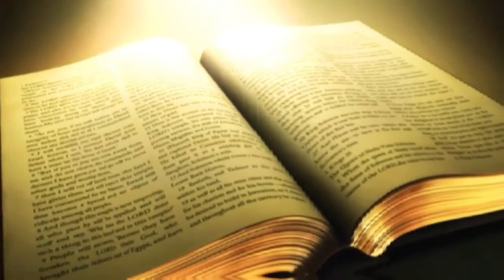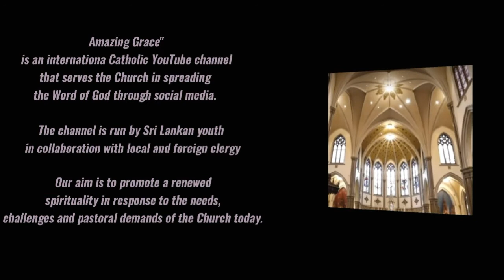TWENTY SIXTH SUNDAY IN ORDINARY TIME : September 26, 2021 | Preparedness for Eternal Life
TWENTY SIXTH SUNDAY IN ORDINARY TIME | September 26, 2021

TITLE : Preparedness for Eternal Life

First Reading : Numbers 11:25-29
Second Reading : James 5:1-6
Gospel : Mark 9:38-43,45,47-48

Preacher: Rev. Fr. Dr. Mathew Chandrankunnel CMI,
The Director,
Ecumenical Christians Centre,
Whitefield, Banglore, INDIA

(Rev. Fr. Dr. Mathew Chandrankunnel is a priest in the Congregation of Carmelite of Mary Immaculate in India and a professor of philosophy of science at Dharmaram Vidya Kshetram and Christ University, both in Bangalore. He is the author of several books including "Philosophy of Quantum mechanics and "Ascent to Truth: The Physics, philosophy and Religion of Galileo Galilei". He is a scientist, philosopher and theologian. Currently he is the director of Ecumenical Christians Center, Whitefield, Banglore in India - For more details about him, please visit to wikipedia;

(This homily was filmed in Banglore - India)

"THE LIVING WORD" SUNDAY REFLECTION

A series of Sunday reflections on the Scripture is provided here by 'Amazing Grace' YouTube Channel as a way of helping you to pray with the Word of God and these reflections are called 'The Living Word'. We invite you all to listen these inspiring reflections and share these with your friends, so you can assist in spreading God's Words to many people. Remember, Christ Jesus is knocking at our door in the Words of Sacred Scripture. If we hear His voice and open the doors of our minds and hearts, then He will enter our lives and remain love with us. God bless you!

(We’ll pray for you as soon as we get your message... You do NOT have to consider yourself a Christian in order to submit a prayer request. We will pray for anyone. There is power in prayer. Let us join you in prayer and lift up your needs to God with you.)

FRIENDLY NOTICE;
Dear Friends, Ads may be active on this channel before the video starts. As it operates according to the new rules of YouTube, we would like to state that it should not be misunderstood. If there is any monetary collection to be made through these ads in the future, we hope to use it for the future maintain of this channel and also to implement charitable programs for the education of the needy Sri Lankan children. Thank you for your understanding. God bless you!